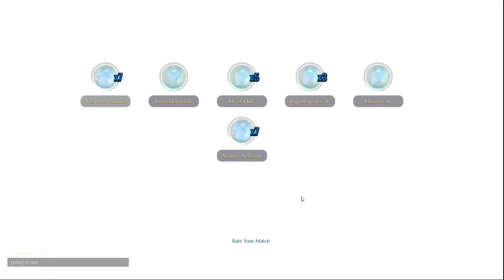Dauntless Open Beta: Episode 18.